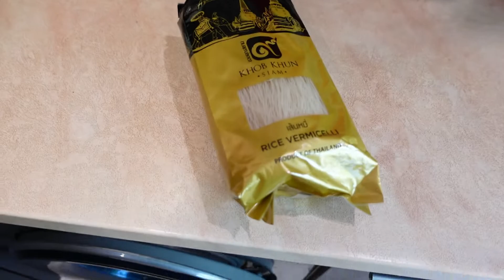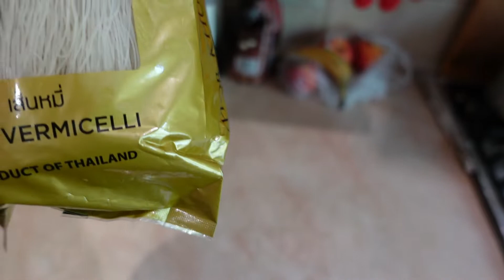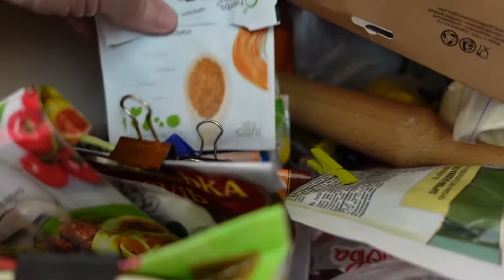Жареные макароны! Фунчоза во фритюре! Рецепт из тиктока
Сегодня делаем трюк со стеклянной лапшой во фритюре. При обжарке во фритюре она раздувается и становится мягкой и хрустящей.
Взрывная рисовая лапша. Закуска под кино сегодня вечером.
Пишите в комментариях хотели бы вы попробовать такое необычное блюдо?